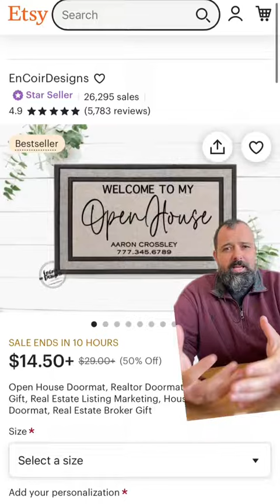What to get the realtor in your life for Christmas 2022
Looking for the perfect gift to thank your realtor this holiday season? Whether they're new or experienced, show appreciation with something special that recognizes their hard work in helping you find a place to call home.